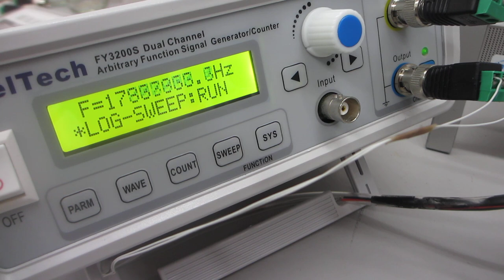樹脂容器を利用した、メガヘルツの超音波システム（超音波発振制御技術の応用）